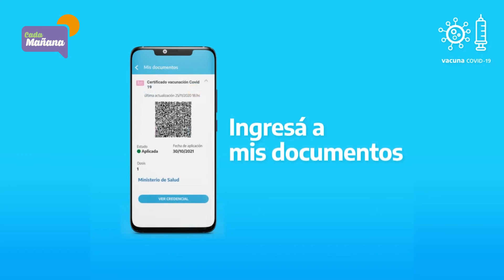SITUACIÓN ACTUAL DEL COVID-19 EN HERNANDO Y CARNET SANITARIO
En la mañana de este miércoles la Municipalidad de Hernando brindó una conferencia de prensa a fines de visibilizar la situación epidemiológica en nuestra ciudad. Allí hizo uso de la palabra el Secretario de Salud Pública, Dr. Ricardo Bianchini. “Se están realizando prácticamente un promedio de más de 50 hisopados por día, en todos los días de la semana, y ya hemos notado que en la última semana hay un estado de meseta en los hisopados que venimos realizando. Hoy (miércoles) hisopamos a 78 personas y tuvimos 10 positivos, es decir que estamos estabilizados con respecto al último número”, dijo.

Recordemos que la última cifra arrojó 50 casos positivos, lo cual llamó la atención de la población. Ante ello Bianchini expresó que esos resultados corresponden a miércoles por la tarde, jueves y viernes. “En este momento la Secretaría de Salud Pública tiene solamente dos personas internadas con covid positivo que están estabilizadas, están bien. Salvo derivaciones desde el día lunes por la noche, no hemos tenido que realizar más derivaciones por agravamiento del cuadro respiratorio de estos pacientes con covid”, agregó.

Por otro lado, aclaró que se está llevando a cabo la vacunación con un ritmo intenso. Hay 7700 personas vacunadas con la primera dosis y aproximadamente 2600 personas con la segunda dosis. “Esto habla de que estamos llegando al 50 por ciento de la ciudad de Hernando con la primera dosis y necesitamos levantar un poquito el esquema de vacunación con la segunda dosis. Durante este mes de Agosto con desde el Ministerio de Salud de la Provincia se va a hacer hincapié en la segunda dosis de vacunación. Esto quiere decir que va a haber una vacunación masiva prioritariamente a la segunda dosis, lo cual podríamos estar llegando a fin de mes al orden de 4000 personas vacunadas en nuestra ciudad”, indicó.

Con respecto a la asociación de vacunas mencionó que hoy está previsto realizar la aplicación de 230 dosis a personas que hayan tenido Sputnik V en su primer componente. Debido a la demora del segundo componente de la vacuna rusa, la misma será asociada con la vacuna Moderna. Además se ha vacunado alrededor de 50 jóvenes de 12 a 17 años durante la semana pasada.

“La combinación se hace solamente con las personas que han sido vacunadas con el primer componente de Sputnik V, ante la demora (de cuatro a cinco meses) y el paso del tiempo se le aplica Moderna como segunda dosis. El mundo ya está hablando de una tercera dosis, lo cual para estos pacientes esa tercera dosis sería probablemente el componente dos de la Sputnik cuando llegue. Por eso queremos darle tranquilidad. Y para aquellos que han sido vacunados con las dos dosis de Sputnik seguramente el tercer componente va a ser de Moderna. El orden no altera al resultado, está comprobado que tiene efecto”, explicó.

Cabe aclarar que aunque el ritmo de vacunación viene bien, el 60 por ciento de la población estaría vacunada a fin de año. Ello logrará el efecto rebaño.

“Ha bajado el contagio. El 80 por ciento son personas que tienen entre 20 y 40 años de edad, pero eso no quiere decir que no puede haber agravamiento y que no pueda llegar a tener un desenlace fatal. Por eso instamos a seguir cuidándonos y a usar todas las medidas sanitarias ya conocidas”, cerró.

Durante la segunda parte de la conferencia, el Cr. Carlos Andrés, Secretario de Gobierno Municipal dio a conocer una nueva disposición que tiene que ver con el uso del carnet sanitario en nuestra ciudad.

“Hemos puesto en vigencia a través de ordenanza un carnet sanitario. Este carnet sanitario está, en una primera etapa, dirigida (obligado) a todos los empleados públicos municipales, y por otro lado es voluntario para aquellos comercios que estén relacionados con el rubro gastronómico y con la realización de eventos. Es voluntario porque nosotros no podemos obligar a la gente a vacunarse pero si estos locales, adhiriendo, pueden ejercer su derecho de admisión aquellas personas que no estén vacunadas. La verdad hemos tenido una excelente respuesta por parte del rubro, se mostraron dispuestas a apoyar esta medida porque es algo que los beneficia porque cuando vienen estos grandes brotes difíciles de controlar, el primer rubro perjudicado es este”, comentó.

Y añadió que “de ahora en más aquellos locales que adhieran a esta medida, tendrán una calcomanía en su negocio diciendo que es un local adherido al carnet sanitario y que el que vaya ya sabe que tiene que mostrar su carnet de vacunación. Esto es muy fácil de demostrarlo, puede hacerlo con el carnet que el municipio les da o con la aplicación ‘Mi Argentina’”.

El objetivo es que a través de esta ordenanza se cree conciencia de cuán importante es vacunarse en este contexto.

“Todas las vacunas son buenas, todas las vacunas salvan vidas, hay que vacunarse. Es la única herramienta que tenemos”, concluyó.